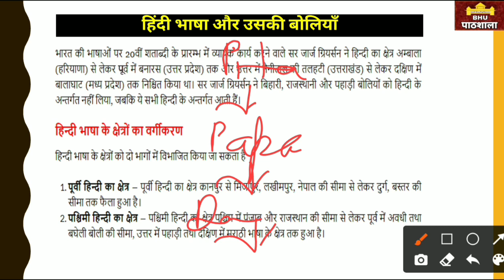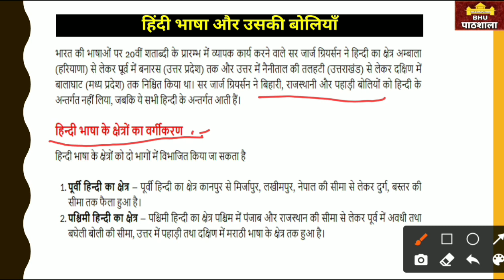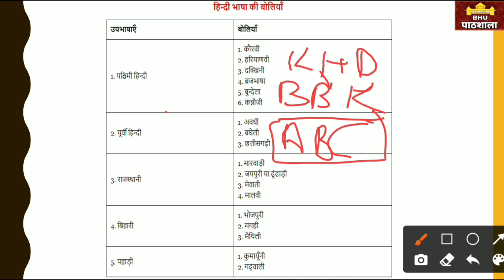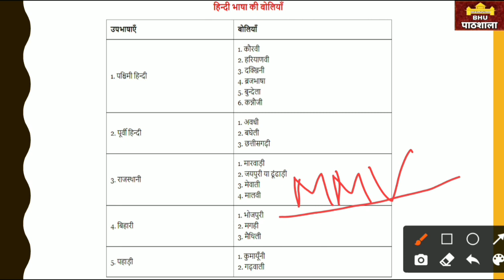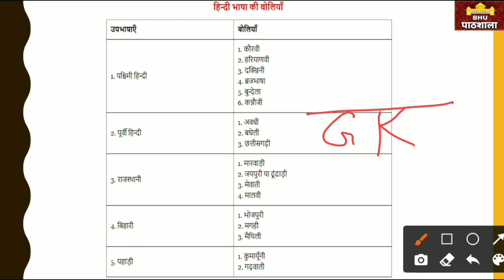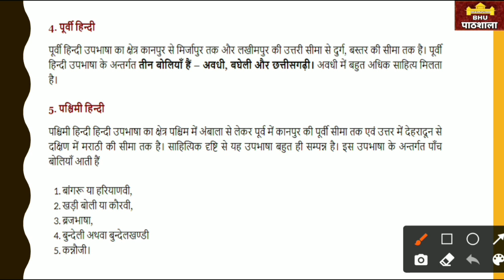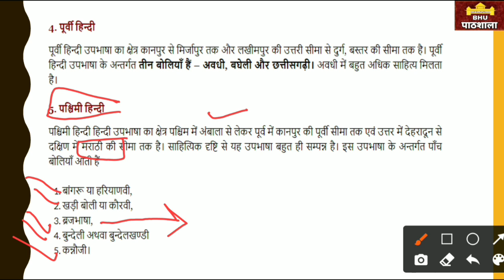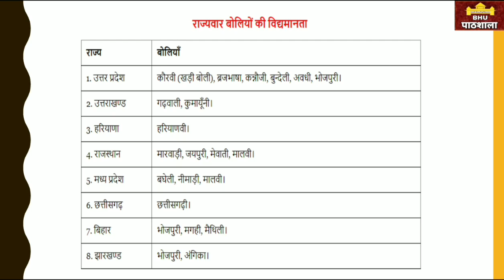BHU Entrance 2021 | Hindi | हिंदी भाषा और उसकी बोलियां | BA/LLB/BED | By Shikha Ma'am